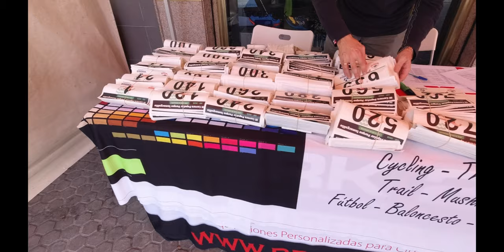SERIES PARA TRAIL RUNNING CON EL CLUB ENTRENA EN EL BALCON DE SEVILLA CAMAS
MATERIAL